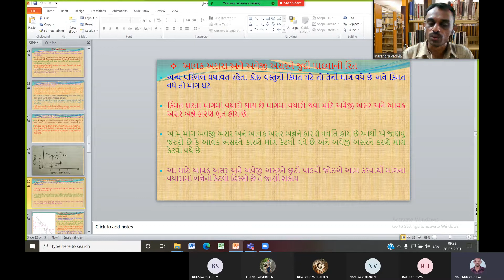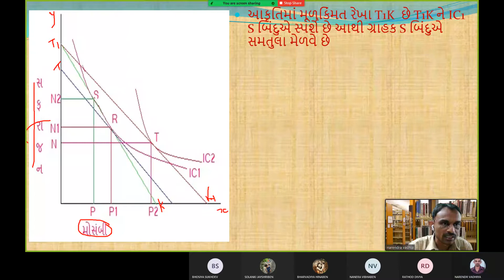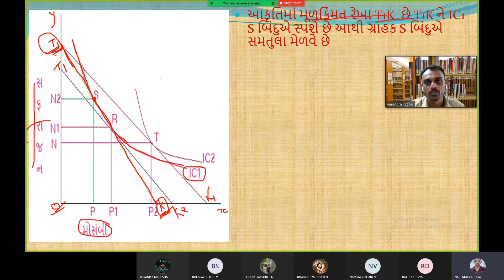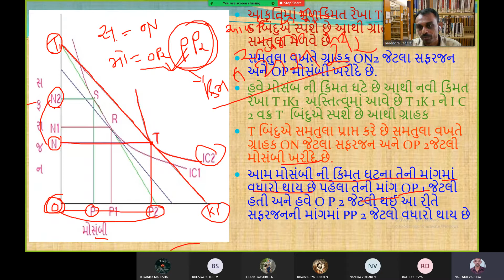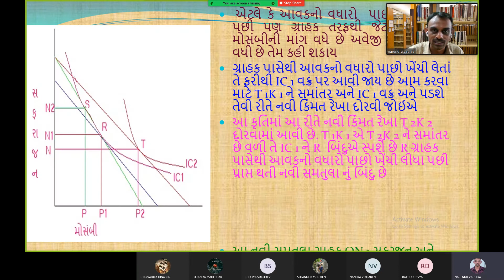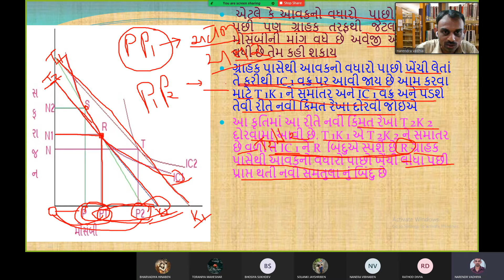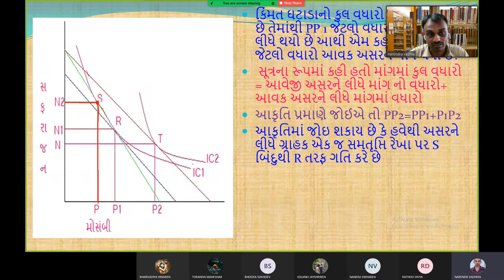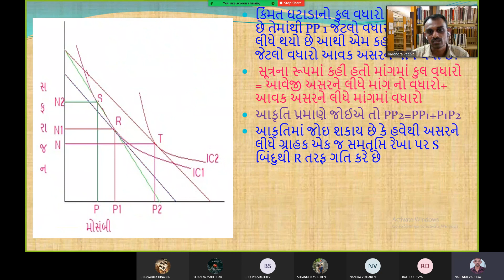આવક અસર અને અવેજી અસરને છૂટી પાડવાની રીત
બી.એ. સેમ-૫ પેપર-૧૧ એકામલેક્સી અર્થશાસ્ત્ર ભક્ત કવિ નરસિંહ મહેતા યુનિવર્સિટીના વિદ્યાર્થીઓ માટે